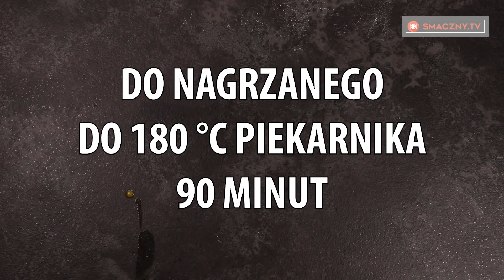Nic smaczniejszego nie wymyślisz! Niezwykle smaczne mięso! | Smaczny.TV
Składniki:
ciasto drożdżowe
kurczak, cały ( bez kości ) - 1 sztuka
masło - 4 łyżki
świeży rozmaryn, drobno pokrojony - 3 łyżki
świeży tymianek, drobno posiekany - 3 łyżki
ser żółty - 7-8 plastrów
szynka - 3-4 plastry
sól -½ łyżeczki
pieprz czarny - ½ łyżeczki
jajko -1 sztuka